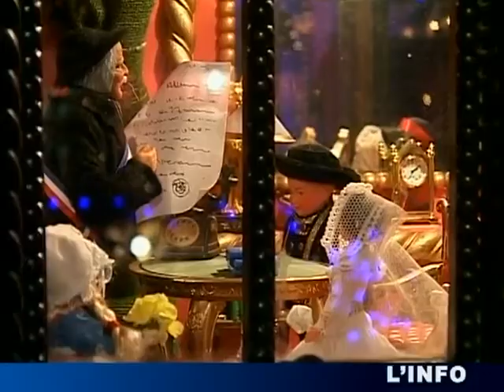Le village de Noël chez Lionel Guillot (Allonnes)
Il y a de quoi rêver en visitant le village de noël crée par Lionel Guillot. (Droits réservés. Pour toute exploitation commerciale, veuillez nous contacter